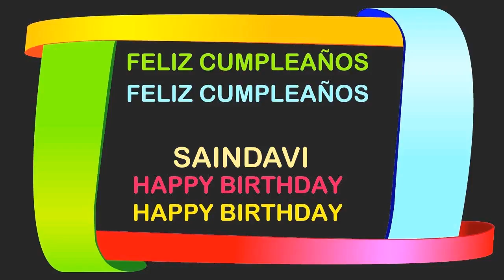Saindavi Birthday Postcards & Postales